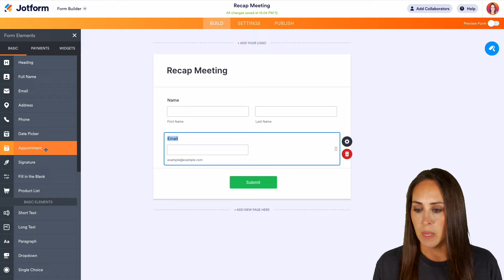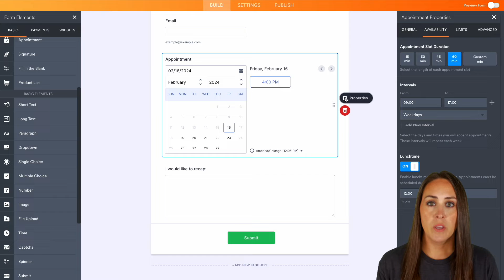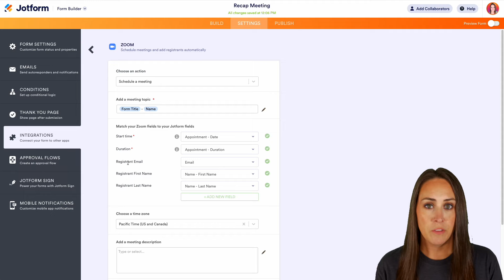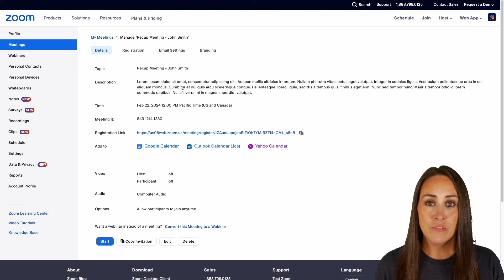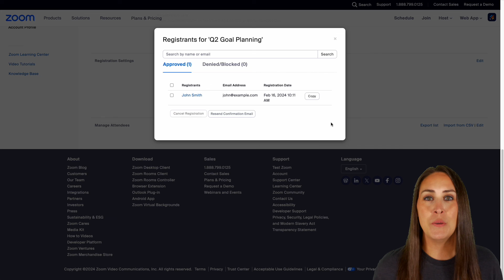How to Integrate Jotform and Zoom (Updated 2024)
Jotform’s Zoom integration helps teams schedule meetings automatically, add registrants to an existing meeting, and collect webinar registration details. Watch the video to learn more about our Zoom integration!
LINKS & RESOURCES
👋 ABOUT JOTFORM
Hi, we're Jotform, a full-featured online forms platform that makes it easy to create robust forms and collect important data. Check us out